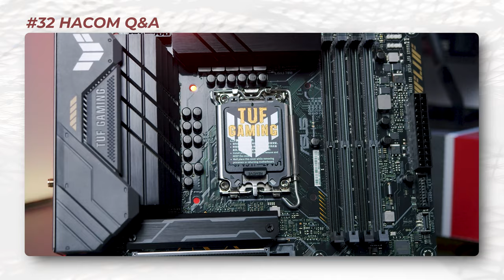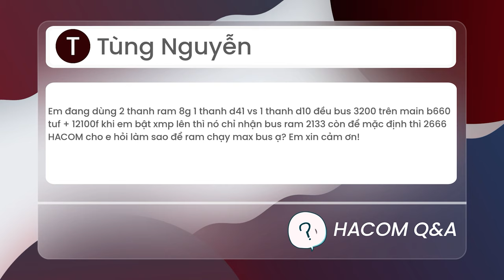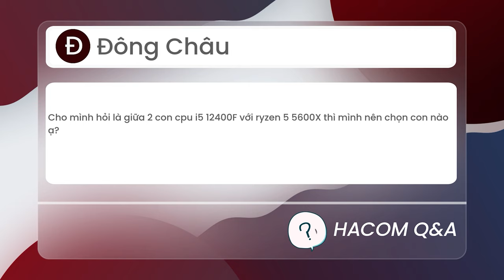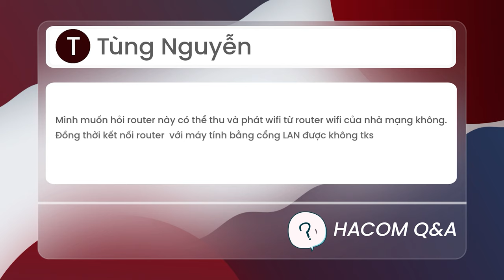Bật XMP Với 2 Ram Khác Nhau? - HACOM Q&A #32 - Hỏi Đáp Máy Tính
0:00 Giới thiệu
0:17 Con CPU i3-13100 này có được giảm giá khi build PC không ạ?
0:53 Mình chuẩn bị build pc với 13700KF + 4070ti mà không biết nên chọn main, chip nào, mình chỉ chơi game bình thường như LOL hoặc 2,3 game AAA?
1:58 Ram shop dùng là ram gì thế led đẹp mà link ram ở mô tả nó không có led?
2:33 Em đang dùng 2 thanh ram 8GB 1 thanh d41 vs 1 thanh d10 đều buss 3200 trên main b660 tuf + 12100f khi em bật xmp lên thì nó chỉ nhận buss ram 2133 còn để mặc định thì 2666 hacom cho e hỏi làm sao để ram chạy max buss ạ?
3:45 Mình đang dùng i3-9100F + Z390. Nếu nâng cấp thì nên mua i7-9700K hay mua combo i5-13400F+b660?
4:43 Cho mình hỏi là giữa 2 con cpu i5 12400F với ryzen 5 5600X thì mình nên chọn con nào ạ
Mình muốn hỏi router này có thể thu và phát wifi từ router wifi của nhà mạng không. đồng thời kết nối router  với máy tính bằng cổng LAN được không?